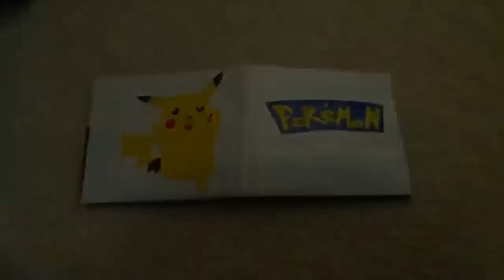Pokémon Duct Tape Wallet (Ducttapestuff Contest)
A wallet I made for Ducttapestuff's contest